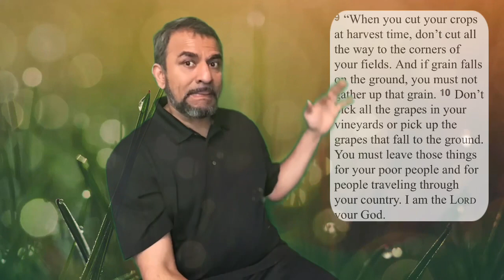Ruth 2 - Ruth meets Boaz in the Grain Field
NIV
Ruth Meets Boaz in the Grain Field
1 Now Naomi had a relative on her husband’s side, a man of standing from the clan of Elimelek, whose name was Boaz.
2 And Ruth the Moabite said to Naomi, “Let me go to the fields and pick up the leftover grain behind anyone in whose eyes I find favor.”
Naomi said to her, “Go ahead, my daughter.”
3 So she went out, entered a field and began to glean behind the harvesters. As it turned out, she was working in a field belonging to Boaz, who was from the clan of Elimelek.
4 Just then Boaz arrived from Bethlehem and greeted the harvesters, “The Lord be with you!”
“The Lord bless you!” they answered.
5 Boaz asked the overseer of his harvesters, “Who does that young woman belong to?”
6 The overseer replied, “She is the Moabite who came back from Moab with Naomi.
7 She said, ‘Please let me glean and gather among the sheaves behind the harvesters.’ She came into the field and has remained here from morning till now, except for a short rest in the shelter.”
8 So Boaz said to Ruth, “My daughter, listen to me. Don’t go and glean in another field and don’t go away from here. Stay here with the women who work for me.
9 Watch the field where the men are harvesting, and follow along after the women. I have told the men not to lay a hand on you. And whenever you are thirsty, go and get a drink from the water jars the men have filled.”
10 At this, she bowed down with her face to the ground. She asked him, “Why have I found such favor in your eyes that you notice me—a foreigner?”
11 Boaz replied, “I’ve been told all about what you have done for your mother-in-law since the death of your husband—how you left your father and mother and your homeland and came to live with a people you did not know before.
12 May the Lord repay you for what you have done. May you be richly rewarded by the Lord, the God of Israel, under whose wings you have come to take refuge.”
13 “May I continue to find favor in your eyes, my lord,” she said. “You have put me at ease by speaking kindly to your servant—though I do not have the standing of one of your servants.”
14 At mealtime Boaz said to her, “Come over here. Have some bread and dip it in the wine vinegar.”
When she sat down with the harvesters, he offered her some roasted grain. She ate all she wanted and had some left over.
15 As she got up to glean, Boaz gave orders to his men, “Let her gather among the sheaves and don’t reprimand her.
16 Even pull out some stalks for her from the bundles and leave them for her to pick up, and don’t rebuke her.”
17 So Ruth gleaned in the field until evening. Then she threshed the barley she had gathered, and it amounted to about an ephah.[a]
18 She carried it back to town, and her mother-in-law saw how much she had gathered. Ruth also brought out and gave her what she had left over after she had eaten enough.
19 Her mother-in-law asked her, “Where did you glean today? Where did you work? Blessed be the man who took notice of you!”
Then Ruth told her mother-in-law about the one at whose place she had been working. “The name of the man I worked with today is Boaz,” she said.
20 “The Lord bless him!” Naomi said to her daughter-in-law. “He has not stopped showing his kindness to the living and the dead.” She added, “That man is our close relative; he is one of our guardian-redeemers.[b]”
21 Then Ruth the Moabite said, “He even said to me, ‘Stay with my workers until they finish harvesting all my grain.’”
22 Naomi said to Ruth her daughter-in-law, “It will be good for you, my daughter, to go with the women who work for him, because in someone else’s field you might be harmed.”
23 So Ruth stayed close to the women of Boaz to glean until the barley and wheat harvests were finished. And she lived with her mother-in-law.